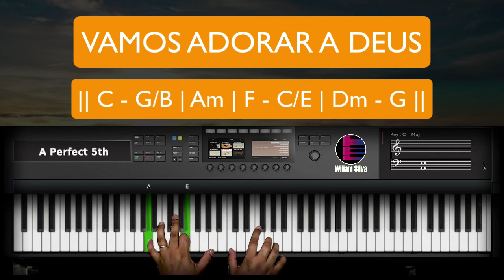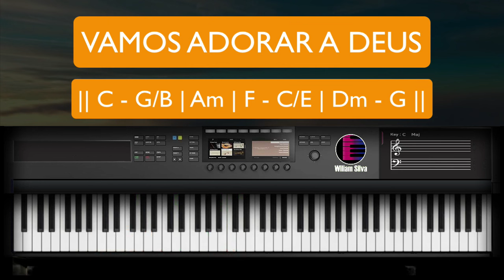Vamos Adorar a Deus - Aula de Teclado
Bem-vindo à nossa emocionante aula de teclado! Hoje, mergulharemos na linda harmonia de " Vamos Adorar a Deus ", uma canção tocante que ressoa com muitos corações. 🌟